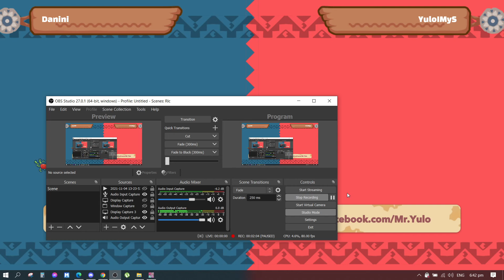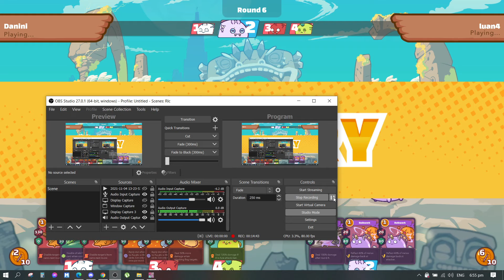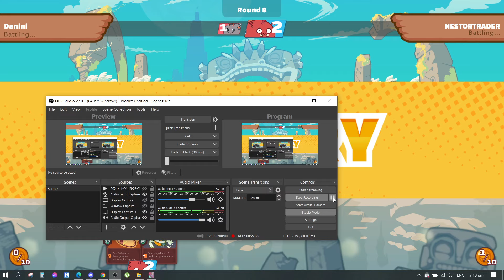Disablesaur vs Different Meta Teams (2180 MMR OFFSEASON)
I am now ranked 972! Yey!